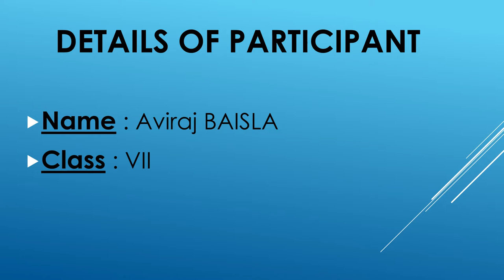Vidya Dhanam Sarv Dhanam Pradhanam-Shloka Recitation (By Aviraj Baisla VII B)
Content prepared for Rhapsody Inter house competition